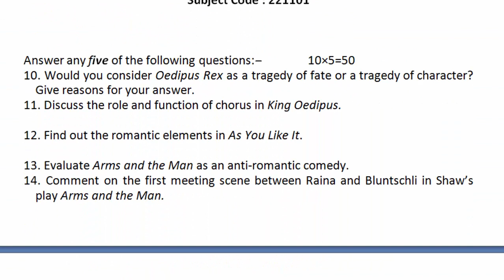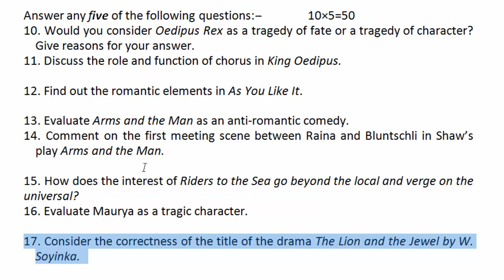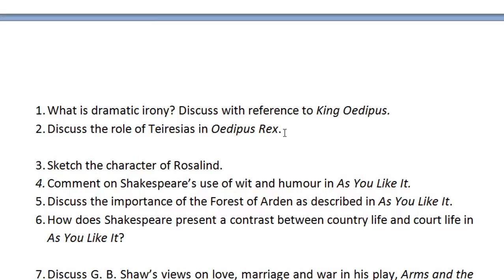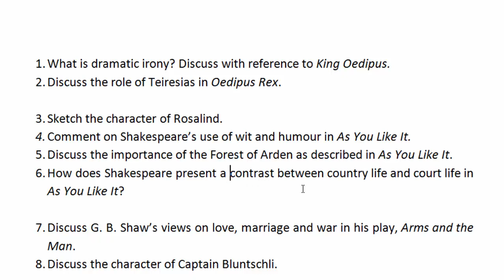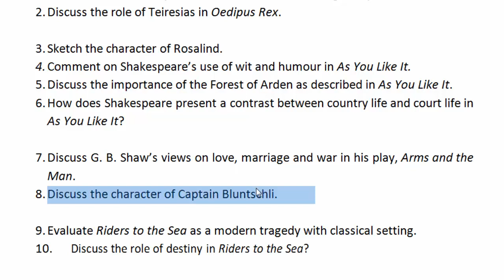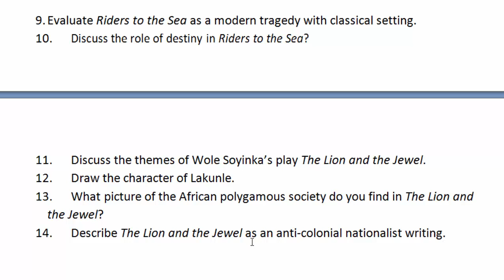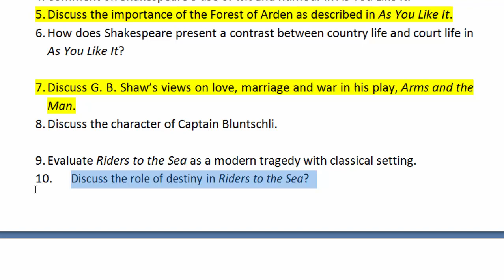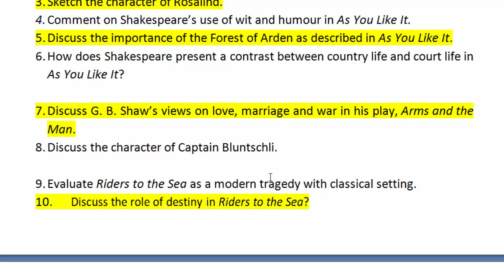Suggestion for 2nd Year Final Exam-2019 | Introduction to Drama | Guideline | Poramorsho